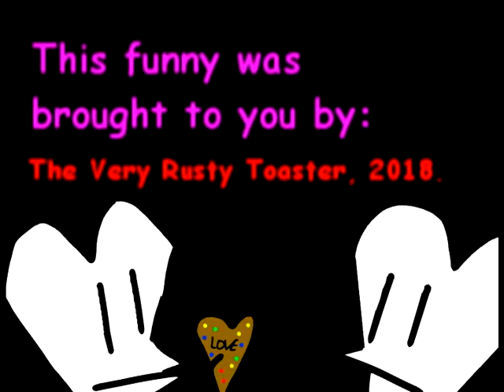VALENTINE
I know Valentine's Day isn't until Wednesday but eh, what the heck.
I need to at least re-assure to my audience of 4 people that I haven't died in any freak or intentional accident,

although it's not like anyone would care but that's besides that point haha-
HAPPY EARLY VAELINTIEM DAY, AND PREPARE FOR ANOTHER
2 WEEKS OF INACTIVITY!

-The Very Rusty Toaster 2018